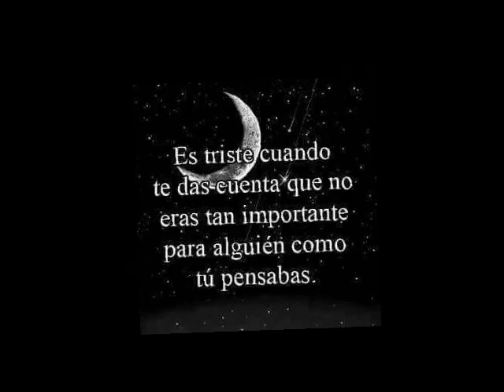MUCHOS BASOS DE BINO!🍷🍸🍹🍾